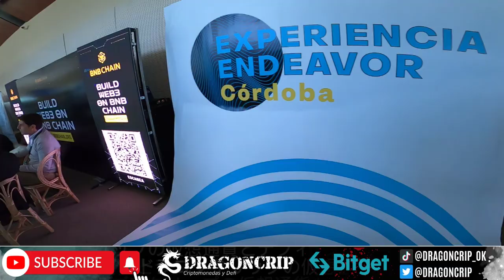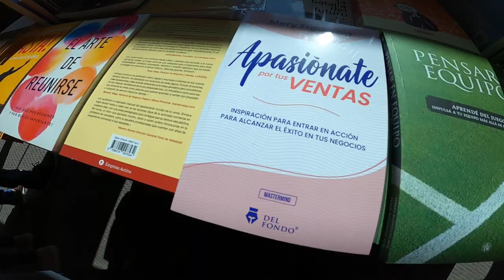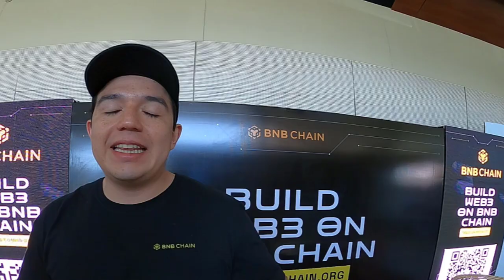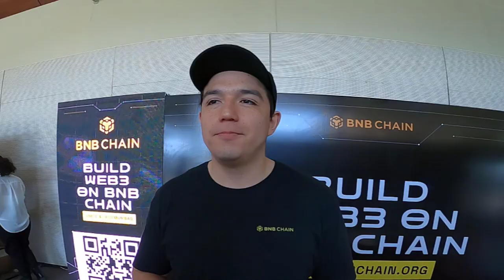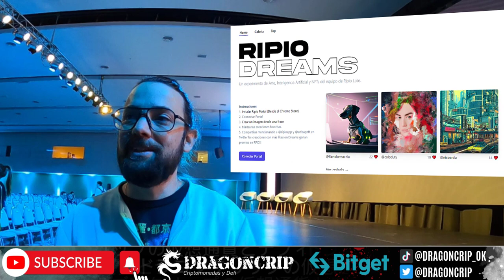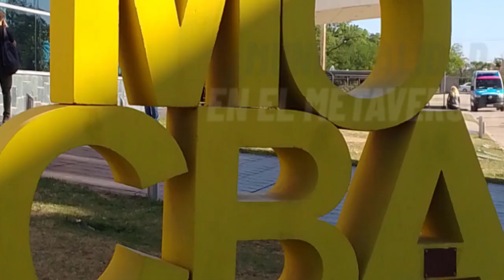EXPERIENCIA ENDEAVOR WEB 3.0 - te explota la cabeza 🔥Emprendedores como vos logran de $0 a $MILLONES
Recorremos uno de mis eventos favoritos del emprendedurismo y Startup, y la novedad que este año trae el WEB 3.0 junto al metaverso.
Notas y entrevistas de Cripto a Sebastian Ceo de Ripio, Victor de BNB CHAIN, Janet de Pwc, Luciano de Endeavor y Martin intendente de la ciudad de Córdoba.

🔥 DONACION en la BSC (BEP20) en BUSD, BNB o USDT  👉0xacb92Ae99D6d5Fe8A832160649A3bdA7C777C9dC👈

▶️ YouTube como MIEMBRO del Canal por un costo mensual de  $1 Dólar .
Como miembro accedes a beneficios exclusivos 👉UNITE👈

Un abrazo!